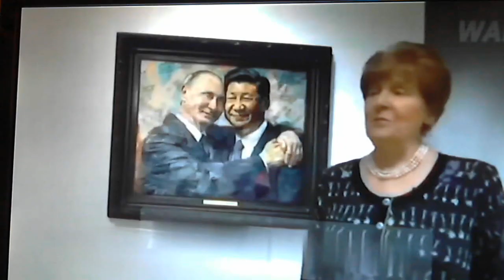Clownski Tsar Vladmir Putin